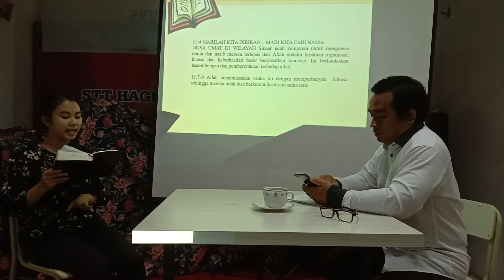MENARA BABEL - CHENTI GULO